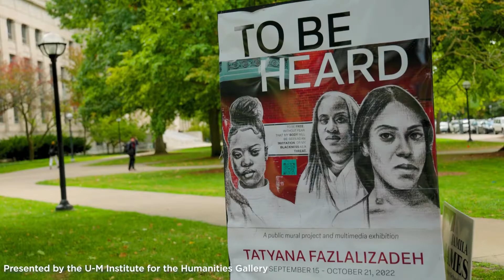To Be Heard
Brooklyn-based public art phenom Tatyana Fazlalizadeh has installed larger-than-life portraits of Black and brown, queer and women-identified students at the University of Michigan upon the facades of several buildings across campus.

As artist in residence at the U-M Institute for the Humanities, Fazlalizadeh created "To Be Heard," an exploration of identity encouraging understanding of racial and gender experiences on campus through art, publicly on view through mid-October 2022.